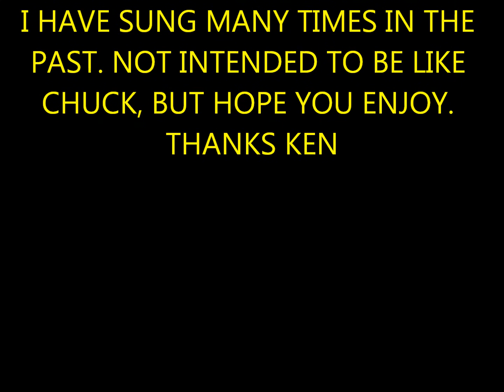JOHNNY B GOODE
TRIBUTE TO CHUCK BERRY, BY COWBOY MUSIC